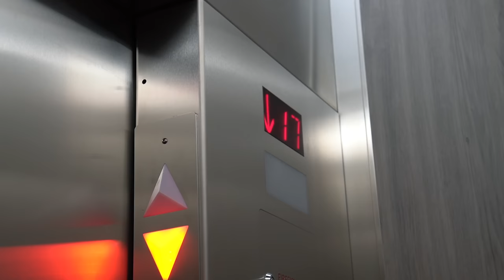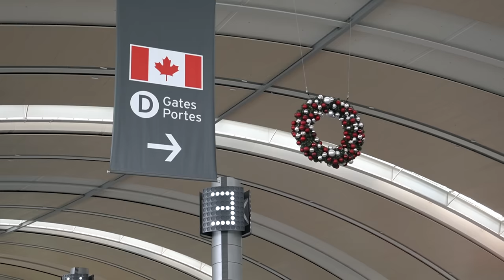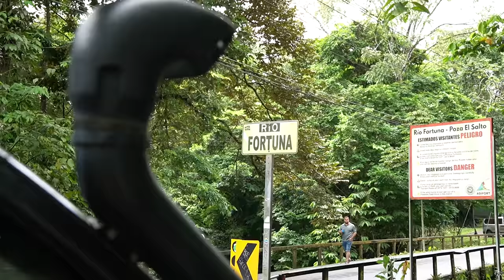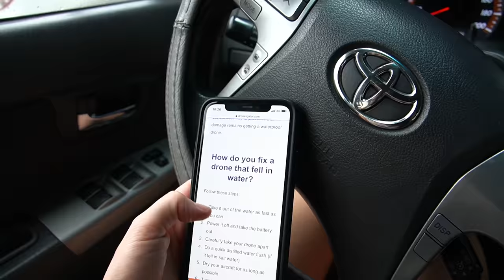Starting A Road Trip In Costa Rica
We flew to the jungle to try out a different way of living and traveling. This is episode 1 :)

COME ON A TRIP WITH US!

How We Got Here:
We're Tal & Mads - a Nurse & Teacher couple from Toronto, Canada who fell in love while traveling the world together. When we adopted our dog Bowie, we decided the best way to continue traveling would be in our self built camper van, Billie. We hit the road in January 2022 and drove all the way through the United States and into Mexico. We thought creating vlogs would be a great way to keep our friends and family updated while being a wonderful memento of our travels. And now, here we are sharing anything and everything that we think will make you smile.

0:00 Who Even Are These Girls?
0:24 Can't Sleep In On A Day Like Today
1:45 Do We Have Our Pee Jar?
2:55 Van Life Chores
4:00 Flying
4:38 Last Sleep In A Bed
5:59 WELCOME TO COSTA RICA
7:30 This Was Not The Plan
10:39 Starting
14:00 Next Week...